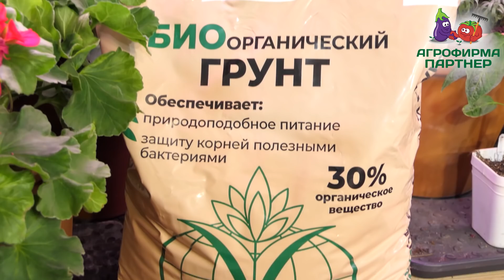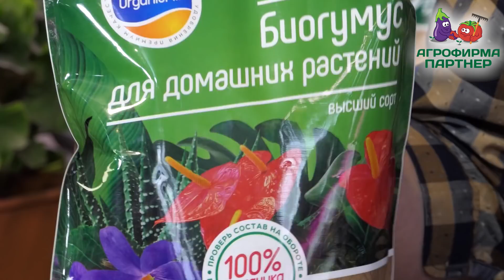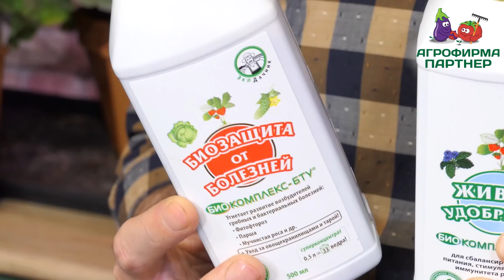ОСОБЕННОСТИ ПЕРЕСАДКИ РАССАДЫ ПЕРЦЕВ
🌶️ Перцы являются одним из самых популярных и полезных овощей, которые можно вырастить в своем огороде. Они отличаются яркими цветами, сочным вкусом и большим количеством витаминов. Однако для того чтобы вырастить крепкие и здоровые растения, необходимо правильно пересадить рассаду в грунт.

🔥 В этом видео эксперт Агрофирмы Партнер – известный телеведущий и популярный блогер Виталий Декабрев поделится полезными советами по пересадке сладкого перца.

👌 Вы узнаете:
▫️ чем заменить быстро пересыхающие торфяные таблетки;
▫️ почему даже в самый качественный грунт нужно добавлять вермикулит;
▫️ какие добавки в грунт лучше всего использовать;
▫️ нормально ли, если в грунте содержатся крупные частицы;
▫️ когда нужно делать первую пересадку рассады;
▫️ на сколько можно заглубить рассаду перца при пересадке;
▫️ зачем добавлять в грунт живые удобрения.

💡 А также вы узнаете, сколько часов нужно досвечивать рассаду перца.